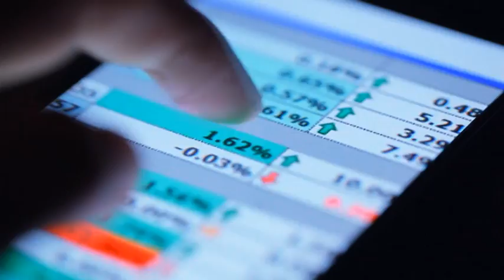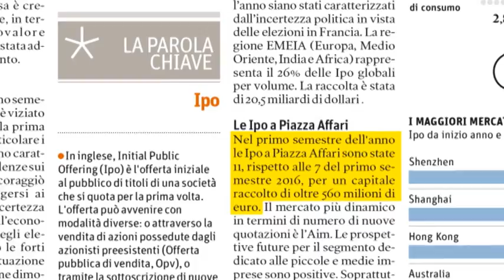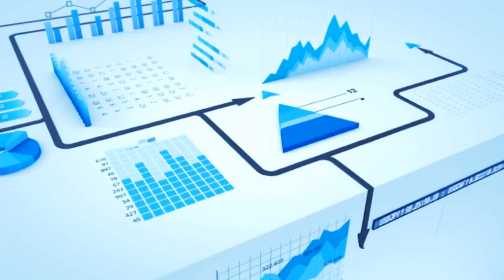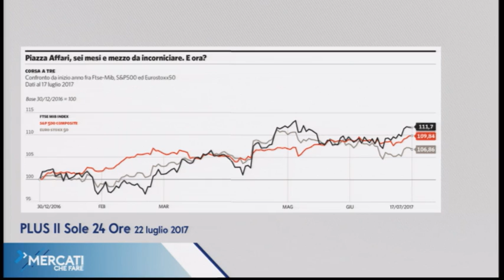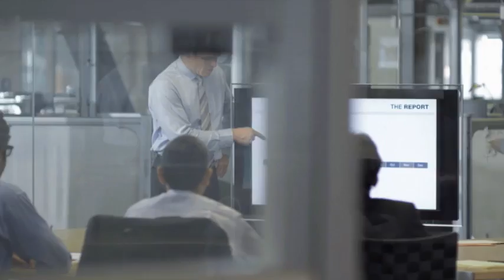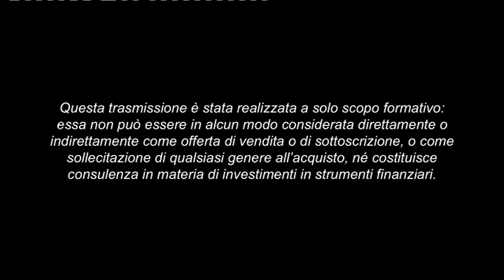L'Italia del risparmio e dell'impresa | Mercati che fare pt. 306 | 05/08/2017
I PIR contribuiscono all’effervescenza di Piazza Affari. L’analisi delle esperienze dei paesi che ci hanno preceduto e dell’impatto su risparmiatori e impresa Italiana fatta attraverso dati, confronti e l’attenta disamina del giornalista di economia e finanza Paolo Zucca.